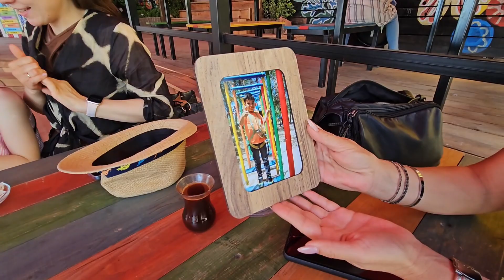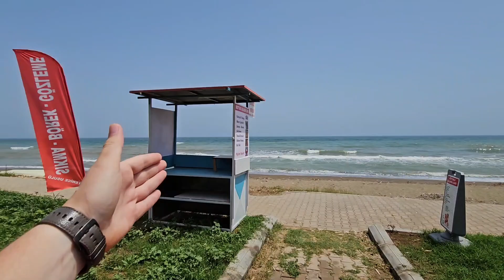СЕКРЕТА БОЛЬШЕ НЕТ! ОТМЕЧАЕМ МОЙ ДЕНЬ РОЖДЕНИЯ В ГОРАХ 🥳🥳🥳